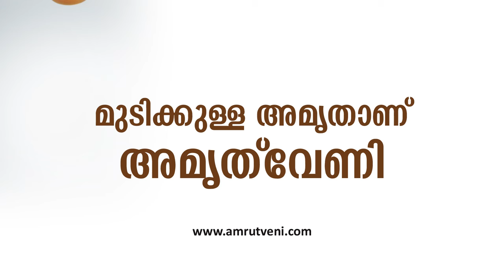India’s First Biotechnologically Engineered Hair Elixir